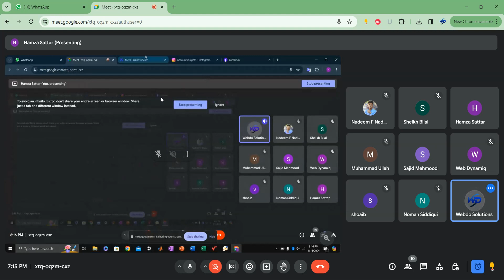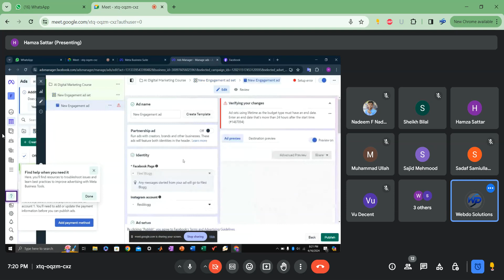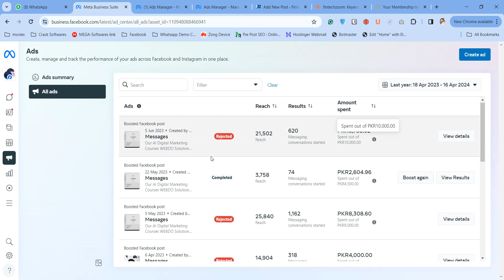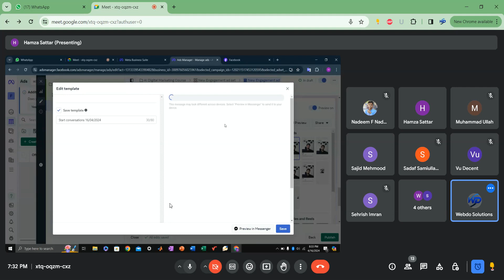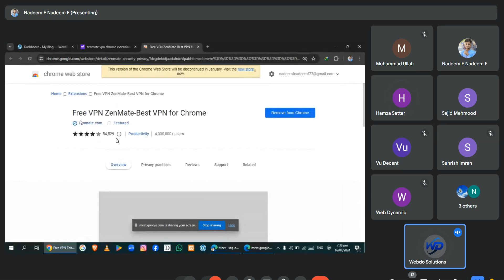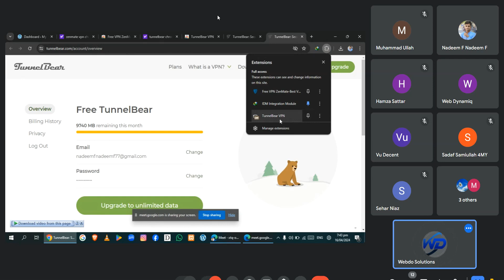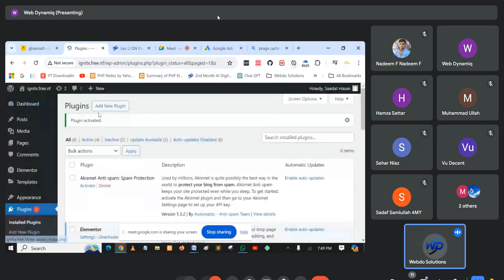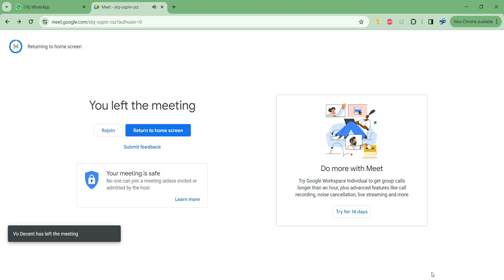Mastering Facebook Ad Campaigns: A Step-by-Step Guide | Live Affliate Marketing Class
Training Features:
Get Premium WhatsApp Support By Trainers
Online Training Option is also Available
Get Certification
Recorded Lectures if you missed it
Job Confrimation 110%
Freelancing Training
Class Assignments, Practical Projects & Final Exam

Don't miss out on this incredible opportunity to earn passive income and grow your online business. Join us now and start earning that 50% commission today!